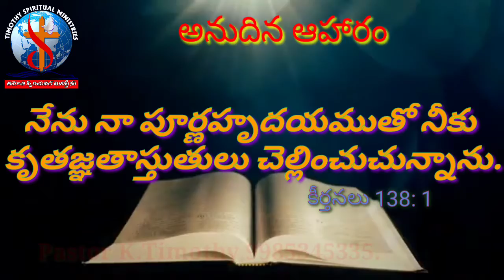Daily bread- అనుదిన ఆహారం - 27th March 2021 Timothy Spiritual Ministry's Baireddipalli, Chittoor Dt